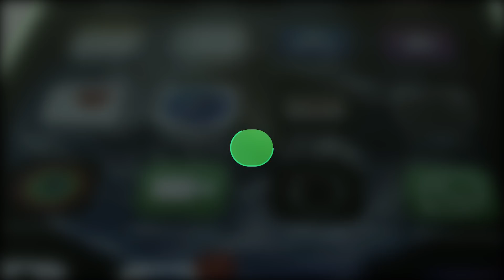NeoFS - Distributed file storage on the NEO blockchain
NeoFS will be a native distributed file storage platform built on the NEO blockchain.